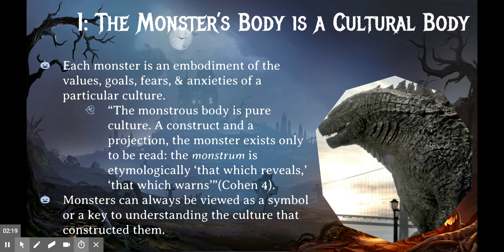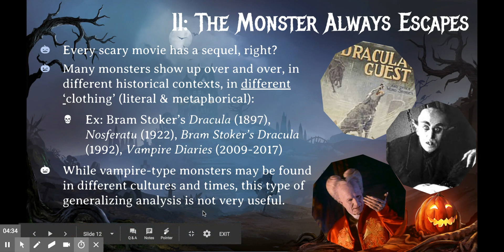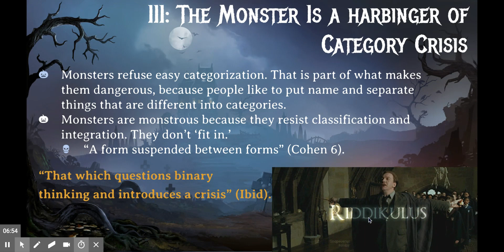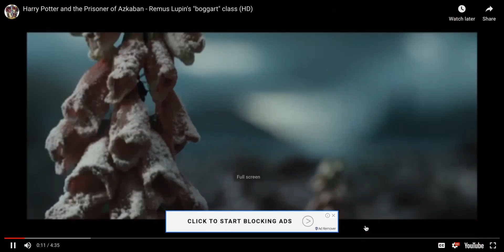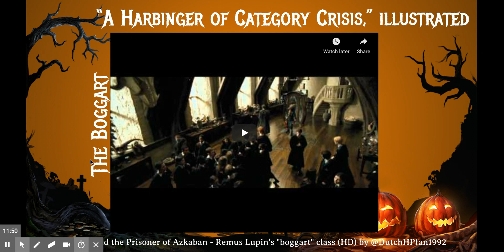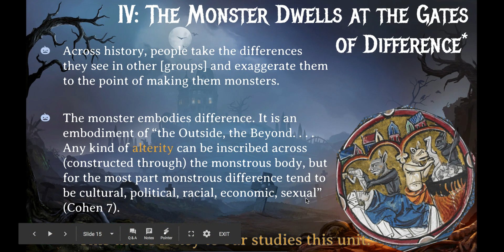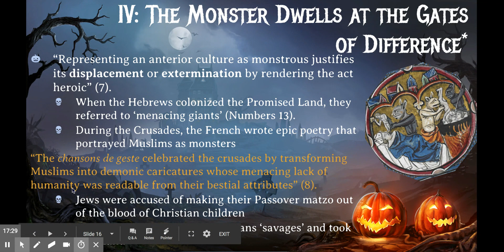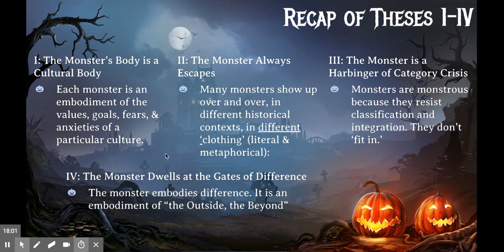Monster Theory pt II.I: Theses I-IV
Teaching on Jeffrey Jerome Cohen's 1997 article, "Monster Culture (7 Theses)"